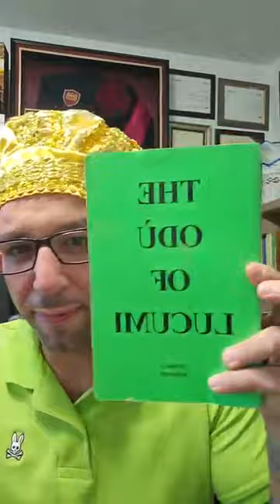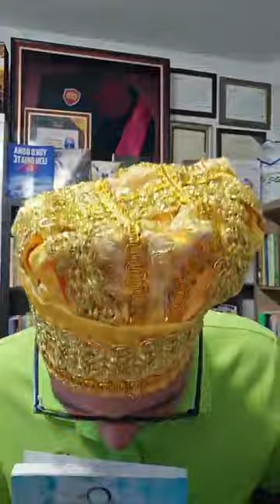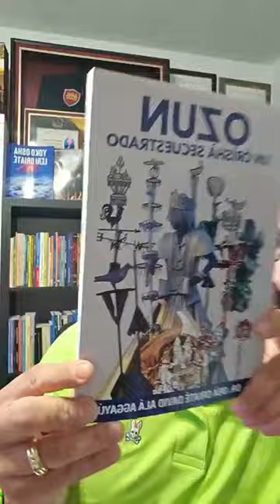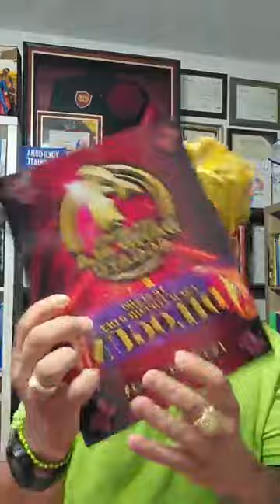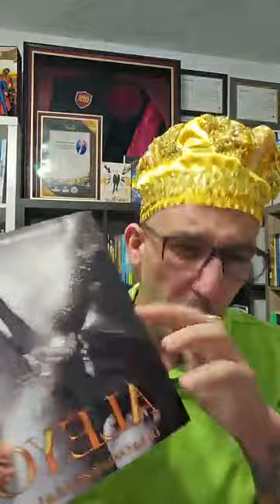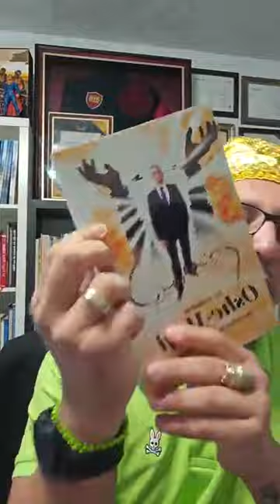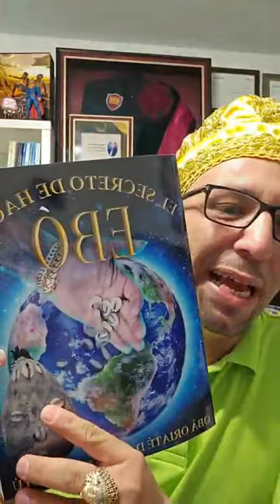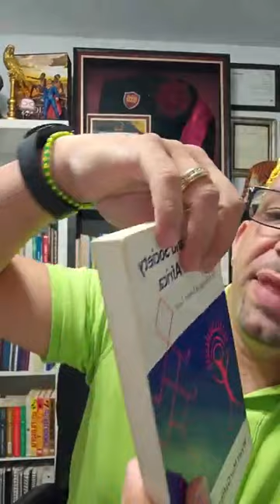Los Orishas y los Espiritus